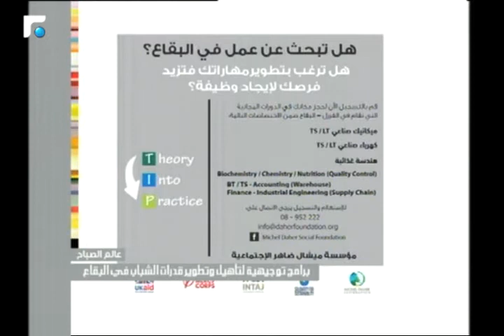عالم الصباح - مقابلة مع القيمين على برامج توجيهية لتاهيل وتطوير قدرات الشباب في البقاع 14/01/2017